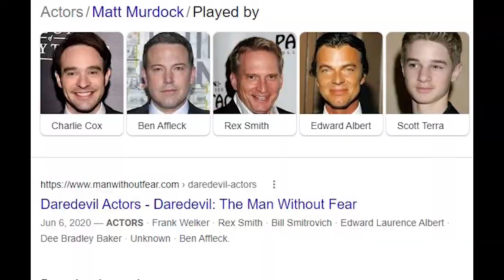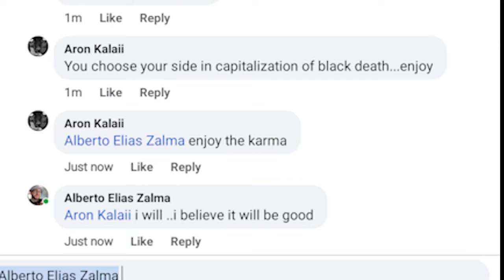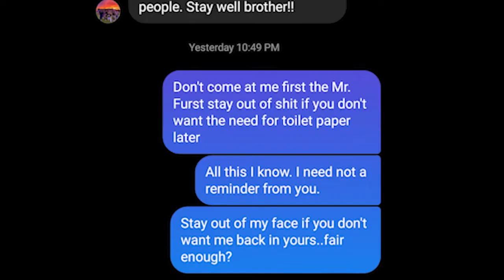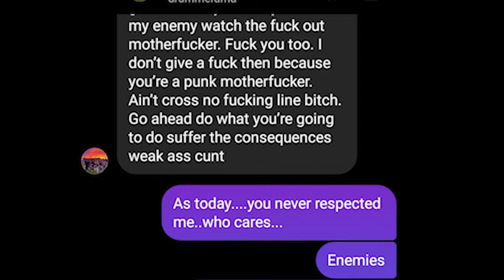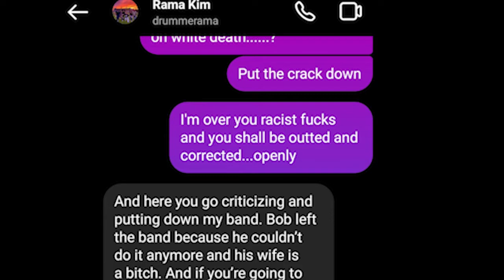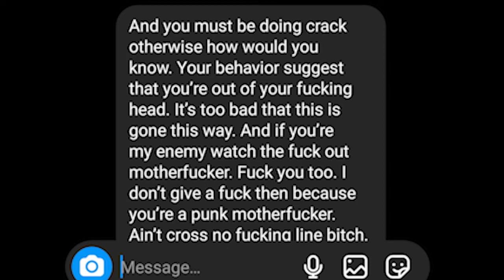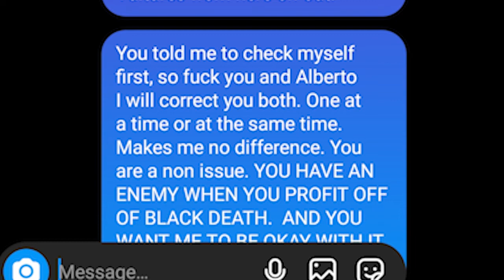How the one untalented Santa fe Artist was Proud to make money off the dead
I love you Taz you shall not be remembered by bad art from people who never knew you,